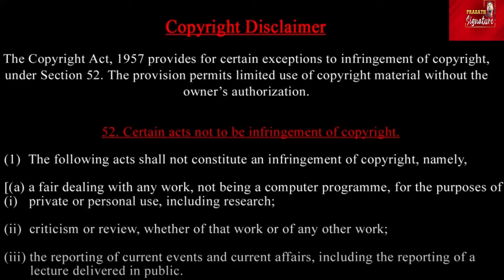Justice for Neha - It's not love jih*ad -Monday Mus*lims protest in Karnataka for what ?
Prasath signature